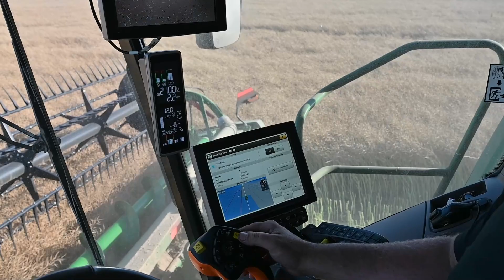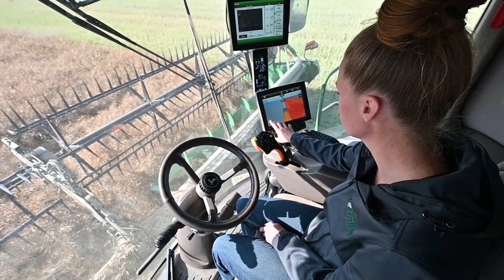Agronomic Trial S790 John Deere Combine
Check out the S790 John Deere Combine work in action as it harvests Canola at our Agronomic Trial!